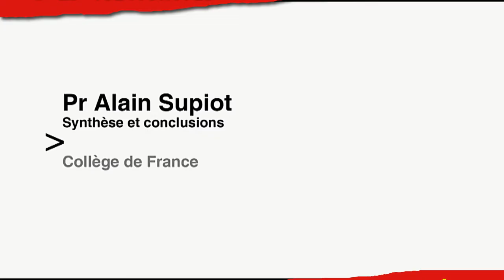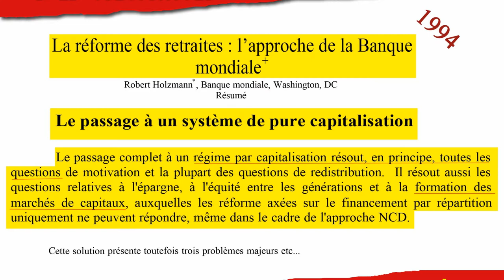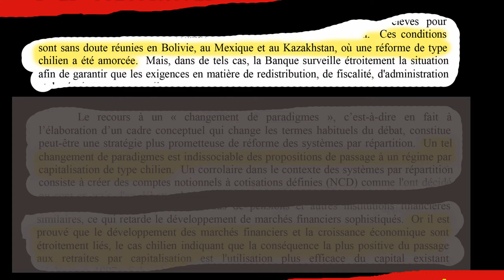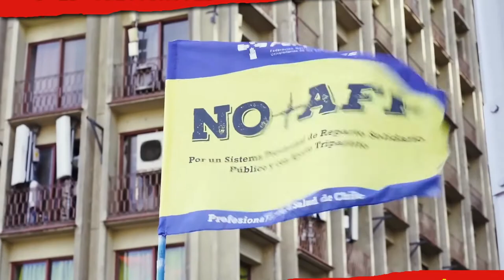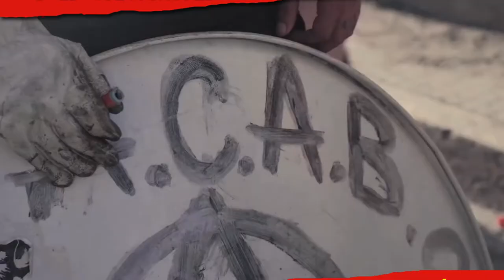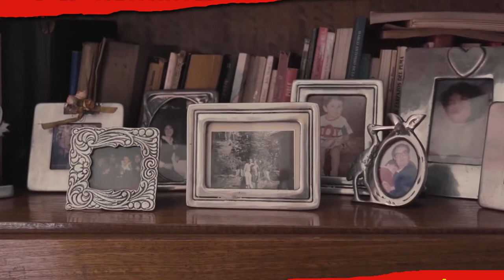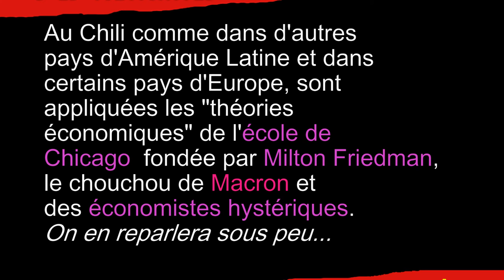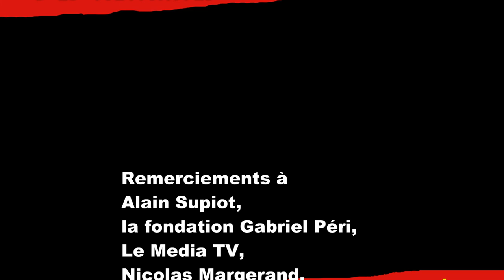La casse des retraites par répartition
Depuis 1994, une injonction officielle de la Banque Mondiale invitait les gouvernants à opter massivement pour la retraite par capitalisation. Un système délirant préconisé par les disciples de Milton Friedman et Friedrich August von Hayek, les "économistes hystériques" de Chicago. Nous avons retrouvé ce document.
Depuis son entrée au Collège de France, le juriste Alain Supiot dénonce avec calme et détermination ces dérives antisociales se prévalant d'une "science" qui s'imposerait au débat démocratique : une science avec ses formules mathématiques, force "courbes" et diagrammes de toutes les couleurs... Comment voulez-vous vous opposer à une courbe !
Y'a plus qu'à se soumettre...
Hélas, les résultats de ces messieurs les économistes sont catastrophiques. Et pourtant, Macron et Philippe voudraient nous faire avaler cette pilule.
Résistance.